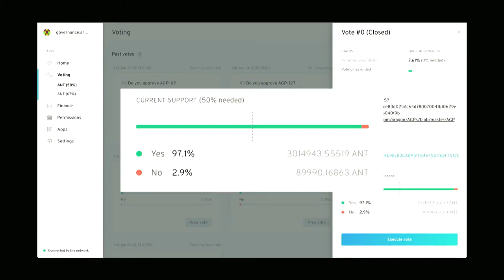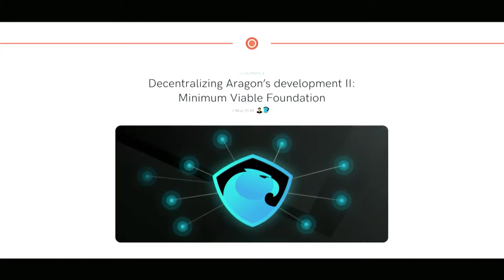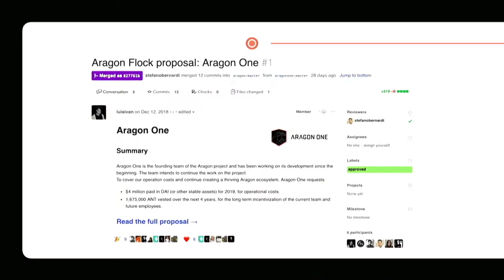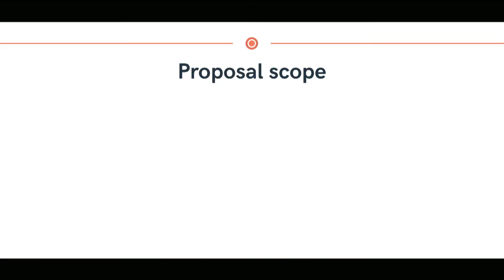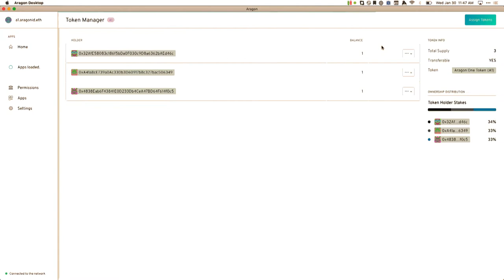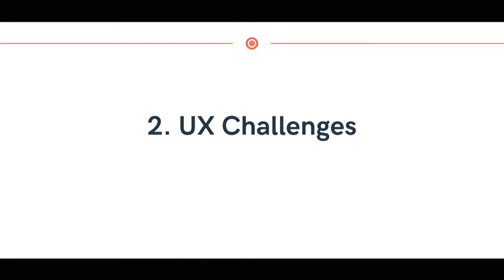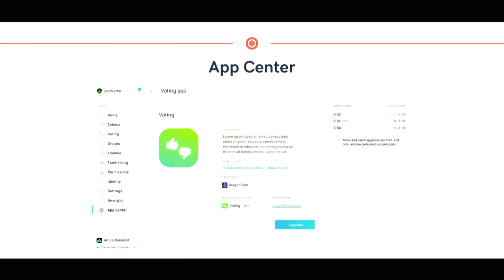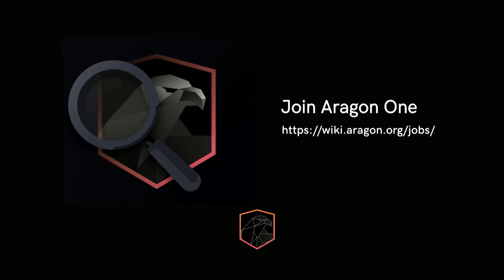Aragon One in 2019 by Brett Sun - AraCon 2019